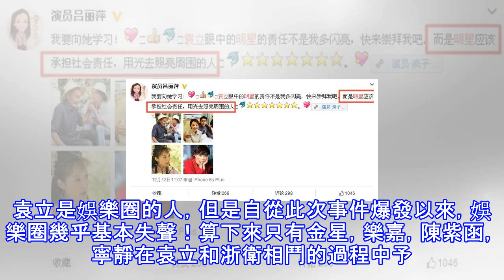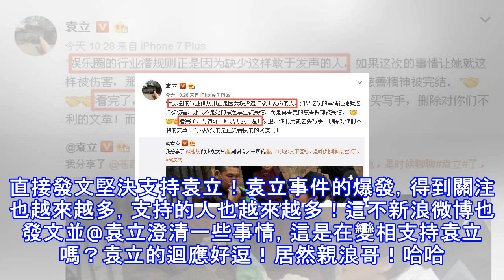soho中國董事長潘石屹致敬袁立，新浪微博發文袁立並提名騰訊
袁立是娛樂圈的人，但是自從此次事件爆發以來，娛樂圈幾乎基本失聲！算下來只有金星，樂嘉，陳紫函，寧靜在袁立和浙衛相鬥的過程中予以支持！而演員呂麗萍，雖然只是支持袁立的公益行動，要向袁立學習，學會承擔責任，用光照亮別人！但也是對袁立人品的支持了吧。 而娛樂圈的集體失聲，也正對應了作者“蒼葭”所說的一樣。缺少敢於對娛樂行業潛規則的發聲，而有人站出來的時候，若無人支持，被完結的不僅僅是袁立個人的演繹事業，還有真善美的慈善精神被完結。雖然娛樂圈失聲了，但是隨著袁立的公益事業被曝光，商界人士卻是不怕一些事情的，站出來挺袁立的為人！SOHO中國董事長潘石屹轉發袁立的做公益的照片，並致敬袁立！米瑞蓉不僅是小說...